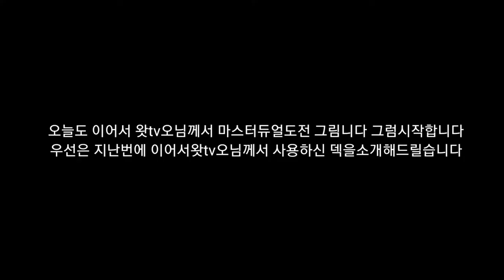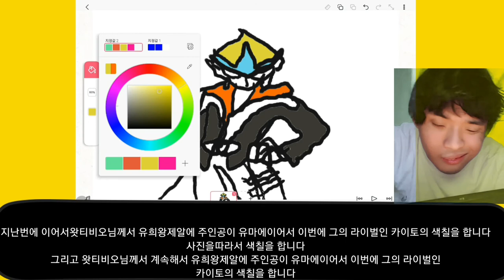뇌병변유튜버가 갤럭시아이즈 포톤 드레곤덱 도전 및 그림영상 도전